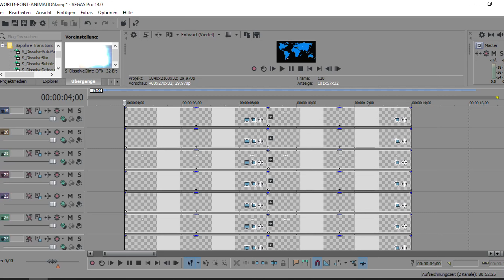World Animation Vegas Pro Template Download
1.100% Free license for:

►PRIVATE
►COMMERCIALS
►TV PRODUCTION
►FILM ( CINEMA ) PRODUCTION
►NO VIDEO PROOF NECESSERY-

 Applications in digital or printed form without proof or reference.

 2.References are not required, although we would be pleased to receive them voluntarily.

 3. However, you may not distribute or sell the templates in any way without prior authorization from FXD CINEMA.

 4. The user may change the images used in this template and even alter the design, but by doing so it doesn’t become his work and will still remain a product of FXD CINEMA.

 5. FXD CINEMA  is not liable for any damages or losses arising out of using our resources.

 6. You must attribute the music provider included in the video description when using the same background music included in the projects.

--Audio track is NOT included in the package.